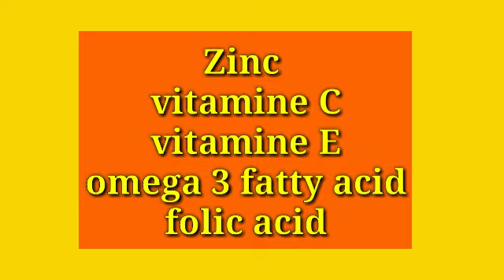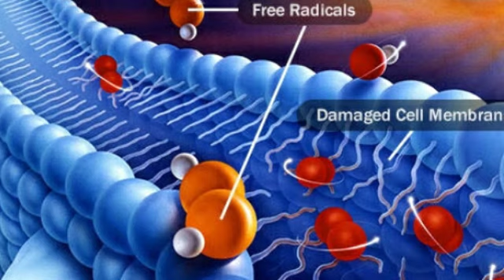Orange juice with sunflower seeds benefits.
Friends today in this video i will show you Orange juice with sunflower seeds benefits.

and keep sharing my videos.